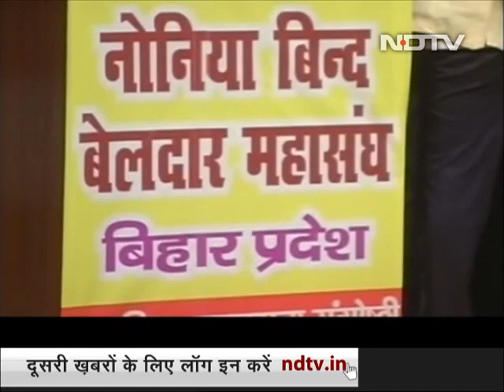Bihar के Governor Fagu Chauhan जाति सम्मेलन में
राज्यपाल  किसी राजनीतिक दल के सम्मेलन से दूर रहते हैं लेकिन बिहार में मंगलवार को सारी परंपरा को ताक पर रखकर राज्यपाल फागू चौहान ने भाजपा नेताओं द्वारा आयोजित नोनिया, बिद, बेलदार महासंघ द्वारा आयोजित सम्मेलन में भाग लिया और वहां भाषण भी दिया.

NDTV India is a 24-hour Hindi news channel. NDTV India established its image as one of India's leading credible news channels, and is a preferred channel by an audience which favours high quality programming and news, rather than sensational infotainment.

NDTV India's popular shows revolve around: news, politics, economy, sports, panel discussions with eminent personalities and noteworthy commentaries.

NDTV इंडिया भारत का सबसे निष्पक्ष और विश्वसनीय हिंदी न्यूज़ चैनल है. NDTV इंडिया पर आप पॉलिटिक्स, बिजनेस, स्पोर्ट्स और बॉलीवुड से जुड़ी ताज़ा ख़बरें देख सकते हैं. सबसे निष्पक्ष और विश्वसनीय लाइव ख़बरों के लिए हमारे साथ बने रहें.

देखें NDTV इंडिया लाइव, फ़्री डिश पर चैनल नं 45